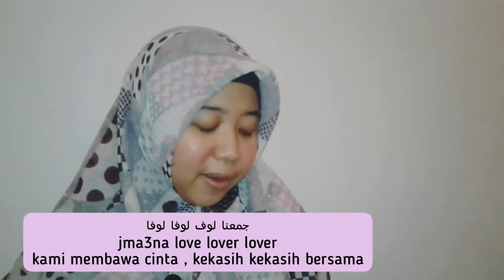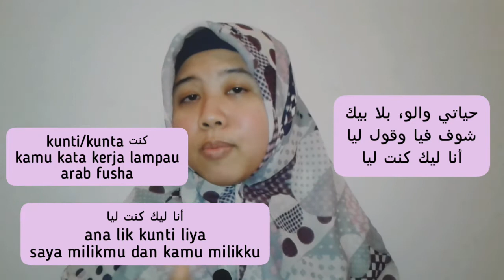Belajar Bahasa Darija Pakai Lirik Lagu Dilbar Versi Arab Part 2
Assalamu alaikum.
Belajar Bahasa Darija kali ini pakai lirik lagu Dilbar Versi Arab Part 2, biar tidak bosan, yuk siapkan catatan kalian 😊.

Camera : Samsung Galaxy Grand Neo